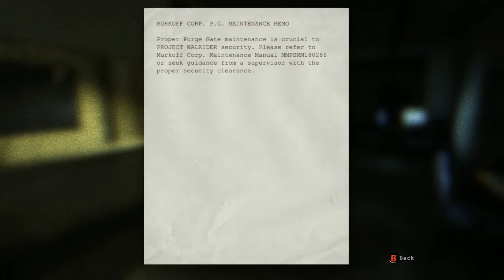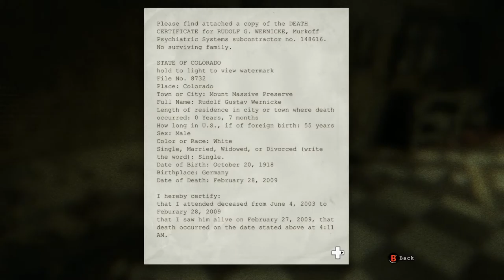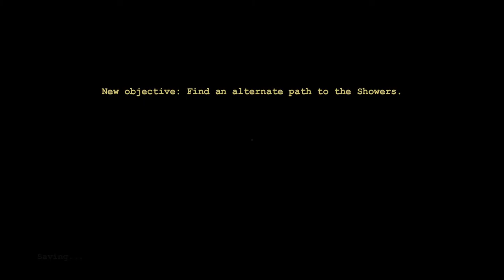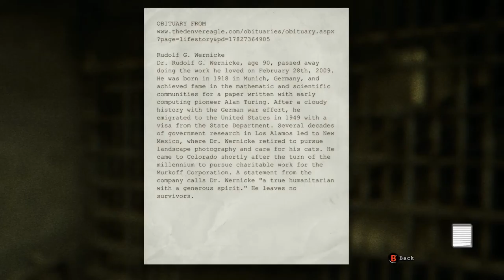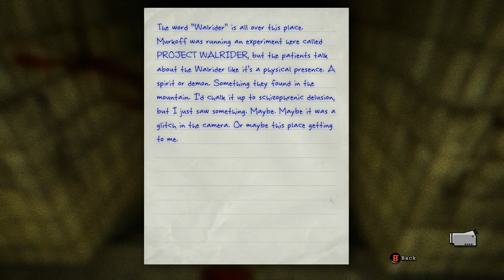Outlast - Part 3